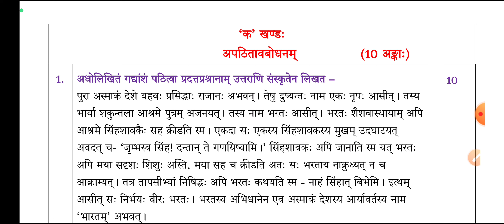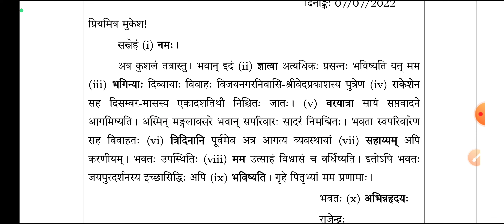cbse Class 10 Sanskrit Sample Paper/Mid Term 1 2022-23/Half yearly question 2023/ class 10 sanskrit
बहुत अच्छे से समझाया जरूर देखें 👇🏻🔥🔥
class 10th sanskrit anuvad trick
class 10th Sanskrit most important question
mid term 1 exam sanskrit paper 2022-23
class 10th Sanskrit sample paper 2022-23
practice question paper class 10 sanskrit
sanskrit me anuvaad kaise kare
kaksha dasvin Sanskrit mein anuvad lekhan kaise karen
class 10th sanskrit practice paper term 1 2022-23
question paper 📜